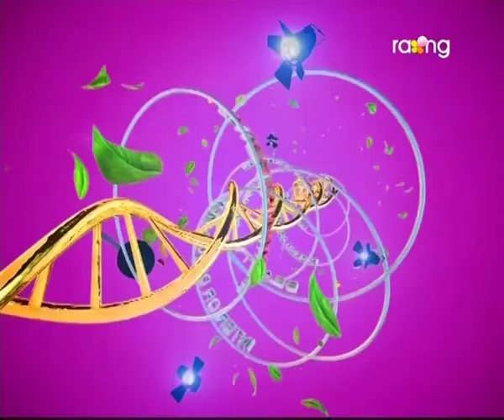Madhurima | 26th Sep | Full Episode